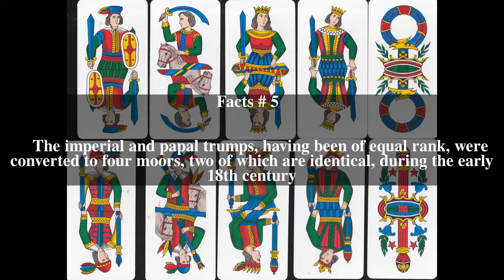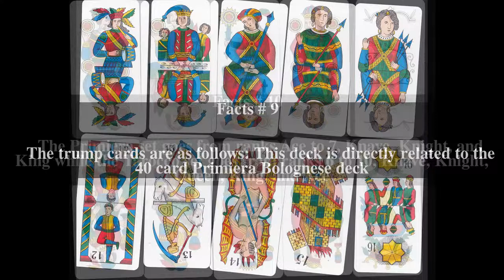Tarocco Bolognese Top # 10 Facts